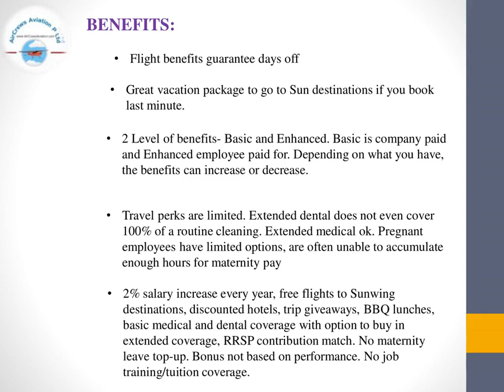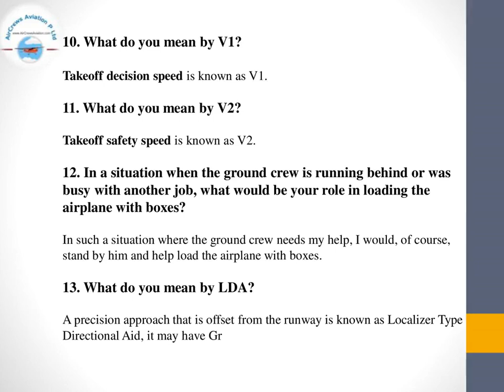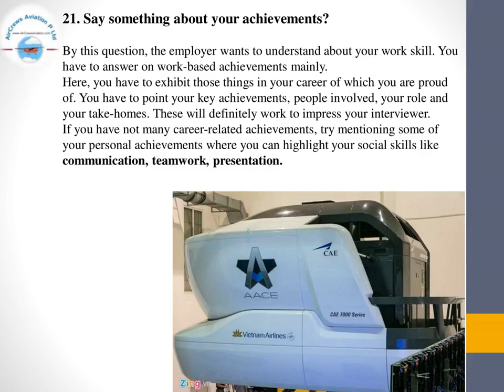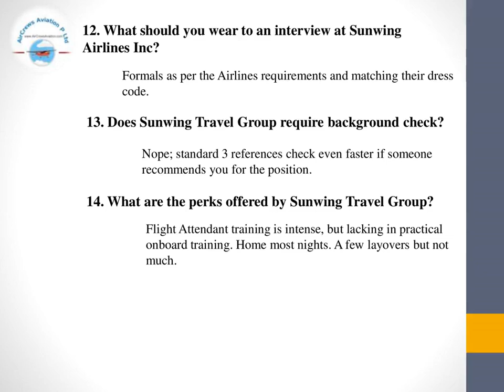Cockpit Crew👩‍✈️Pilots Hiring Sunwing Airlines 👩🏻‍✈️Rajarajeswari Jagatheesan HR AirCrews Aviation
Cockpit Crew👩‍✈️Pilots Hiring 👮🏼‍♀️ Sunwing Airlines 👩🏻‍✈️Airlines✈️Rajarajeswari Jagatheesan HR Manager AirCrews Aviation Pvt Ltd

Step by Step Learns How to Become an International Airline Pilot  :